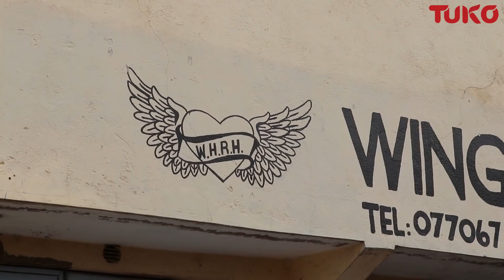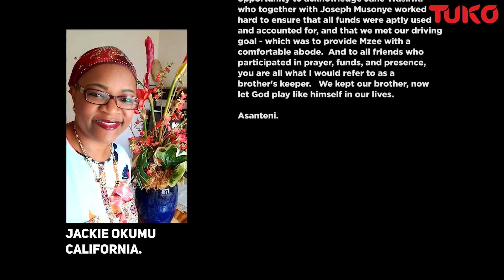Follow up : Kenyans build a house for 75 year old Mzee Ambani and family | Tuko TV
Mzee Ambani 75, was living in the slums of Kibagare, in a single room with his five grandchildren, sick daughter and wife when we first highlighted his story.
TUKO family doing what they do best, they built him a three-bedroom house in his hometown in Kakamega County. His granddaughter has since delivered a beautiful bouncing baby girl as she is now in a rescue center recuperating.
Mzee Ambani and his family have since relocated to their hometown. He is forever grateful as he says he never ever thought he would be in such a house.